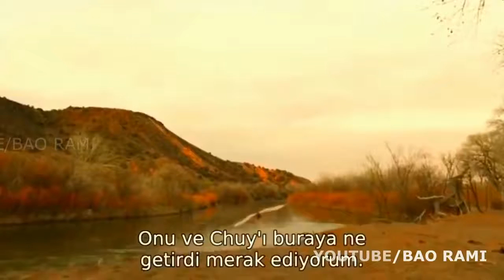Best Hollywood Action Whatsapp Status | Bao Rami Status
mass status,
hollywood status,
,whatsapp video,
whatsapp status,
whatsapp song,
Sad Status,
Lover boy,
DjSuraj Farrukhabad,
breakup status,
bewafa status,
heart Toching Status,
 heartbroken status,
sad status,
 2019,
Whatsapp status,
whatsapp status,
bewafa song
,romantic songs
,romantic love story
,whatsapp status,
new Punjabi sad song,
Punjabi sad
,new sad song Punjabi,
sad song ,
 Crying video ,
30 second whatsapp status ,
30 second sad status video,
whatsapp videos
 30 seconds video
sad status,
status for whatsapp,
status song,
love status,
sad status,
breakup status,
romantic status,
english status,